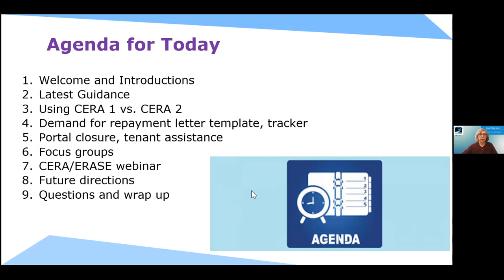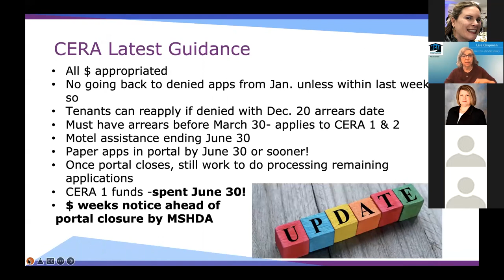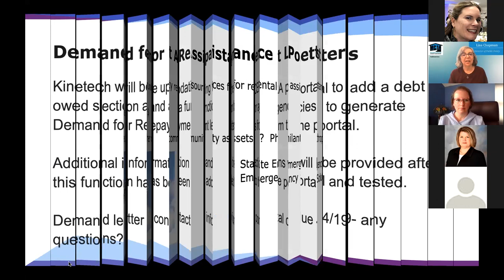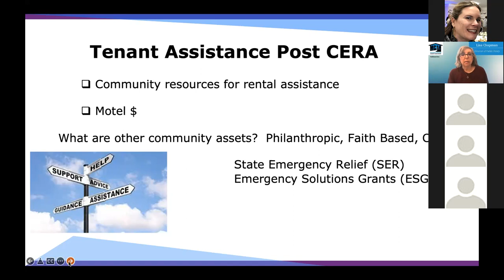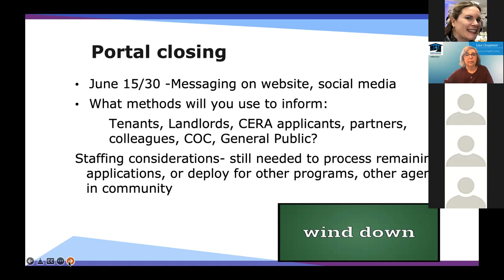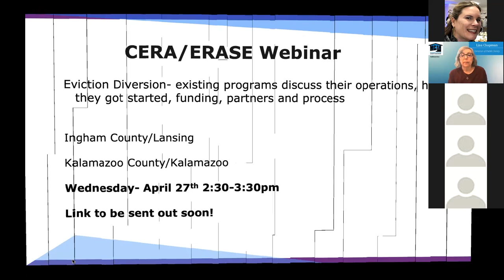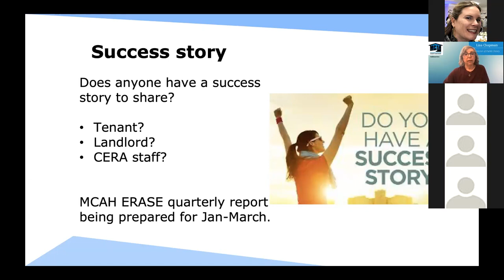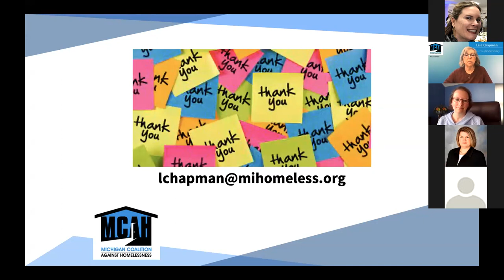CERA Peer to Peer (April 19, 2022)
Discussion includes the recent info from MSHDA on program changes, planning for the wind-down, and community messaging for CERA portal closure in June.